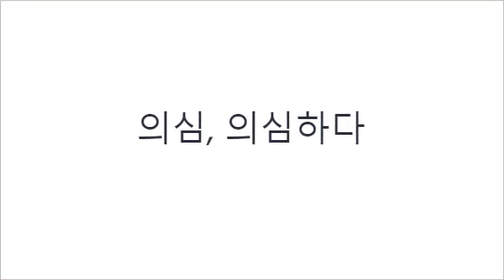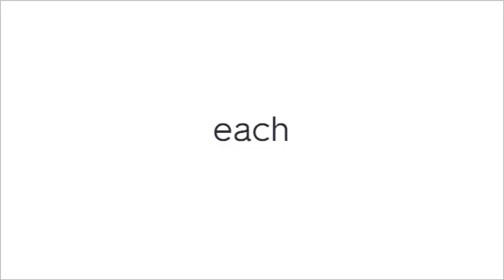매일 3분 왕초보 영단어 외우기_541~570